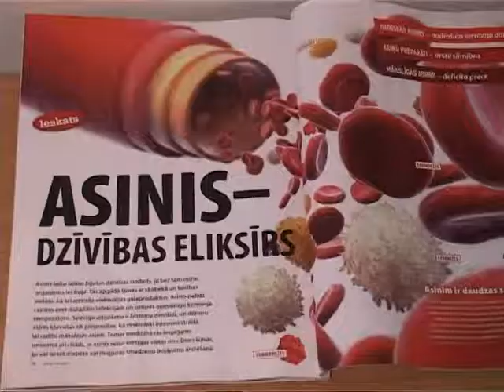День доноров крови в Вентспилсской высшей школе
Каждый студент Вентспилсской высшей школы, сотрудник вуза, а также житель города Вентспилс и представители других городов могут стать донорами крови. На мероприятии "День доноров крови" в Вентспилсской высшей школе его участников ожидали приятные сюрпризы от баскетбольного клуба "Вентспилс".
Кровь можно сдать также и в Северо-Курземской региональной больнице. Более подробная информация на сайте